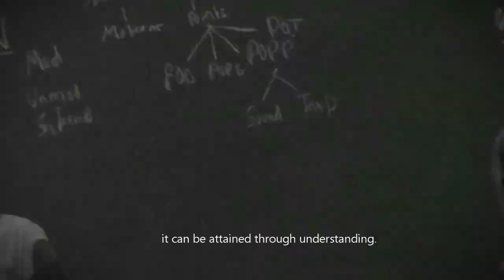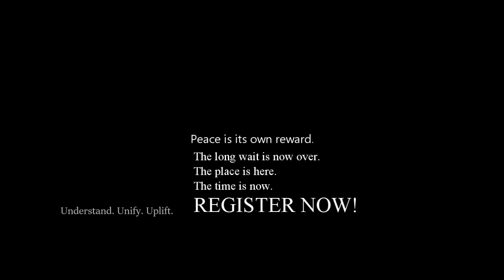YBMUN 2021 Teaser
Yuvabharathi Public School is super excited to announce the creation of our own Model United Nations! - YBMUN

YBMUN 2021 is open ONLY FOR the students of Yuvabharathi Public School.

With the growing global concerns, it is time for the youth community to rise in action to address the issues by resolving to settle them in an amicable manner. Come, join the initiative, and register with us to participate in YBMUN Chapter 1, which has been designed exclusively for our school students. To register for our first ever Intra Model United Nations, visit the and register.  Students from grade 7 and above are eligible for participation. Watch the teaser and join our weapon-free battle!

Secretary-General &
Deputy Secretary-General
YBMUN 2021